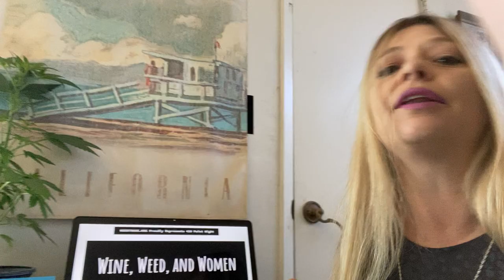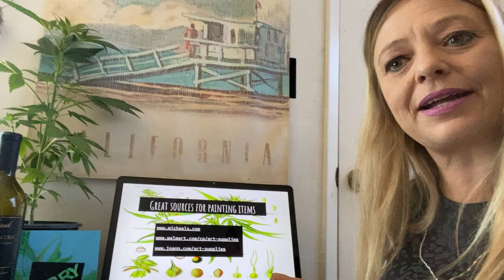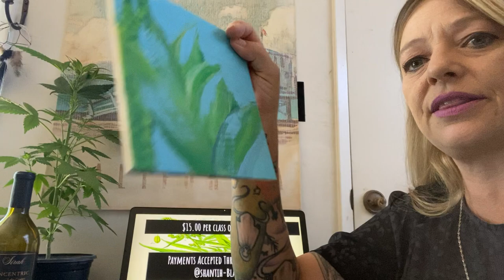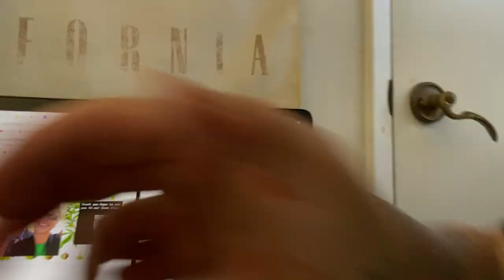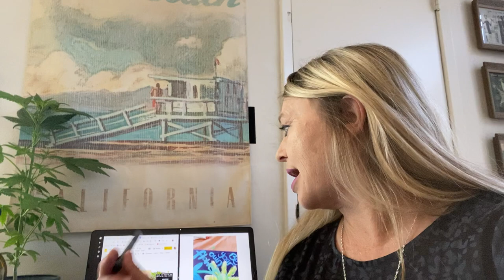School project final